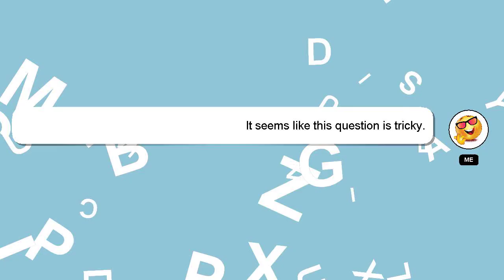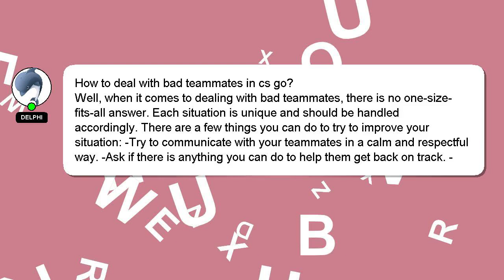How to deal with bad teammates in cs go?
Let me give you a quick introduction about myself, Greetings, my name is Delphi. I am here to help you get the answers you are seeking. - How to deal with bad teammates in cs go?

I am available to answer your more detailed queries via comments or chat. Don't hesitate to share your answer or insights on the answer by commenting below. A 'heart' from me will be given as a sign of appreciation for your answer.

*2 What we are experimenting :*